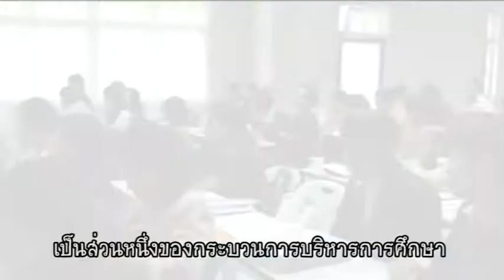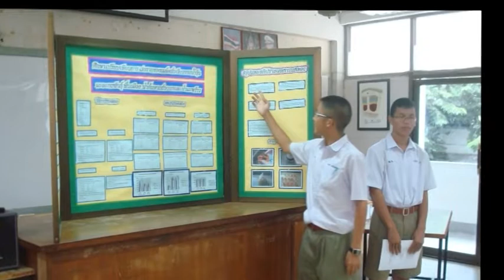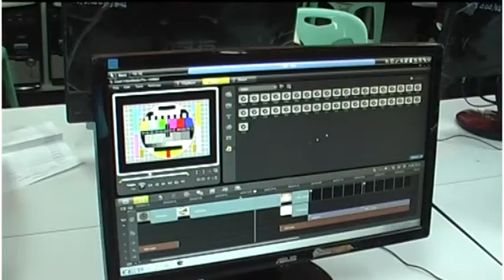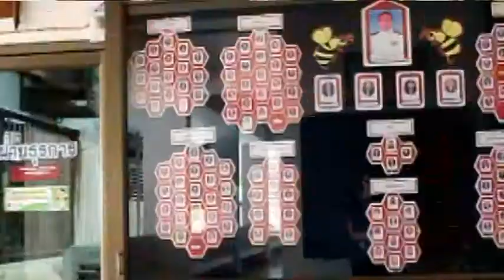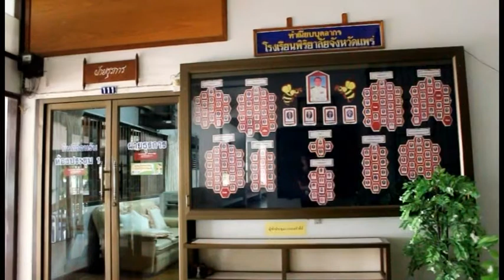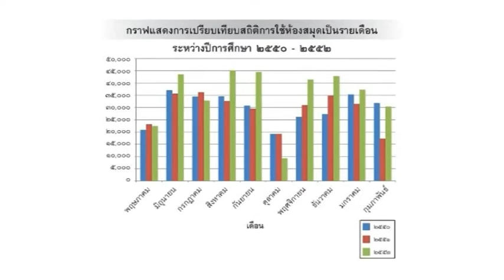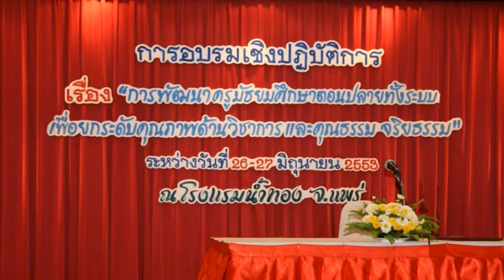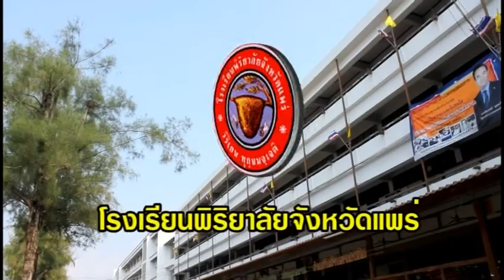VTR นำเสนอประเมิน 21 มาตรฐาน 2553 พิริยาลัย